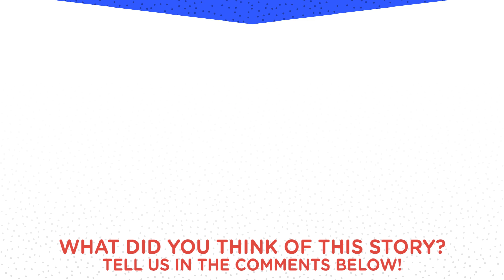Dragonfly Does The CUTEST Dance To Get Clean | The Dodo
Dragonfly Does The CUTEST Dance To Get Clean | There's a reason this cute little dragonfly is dancing.